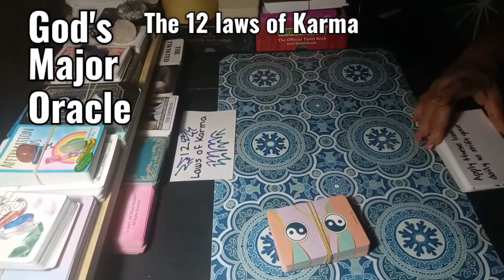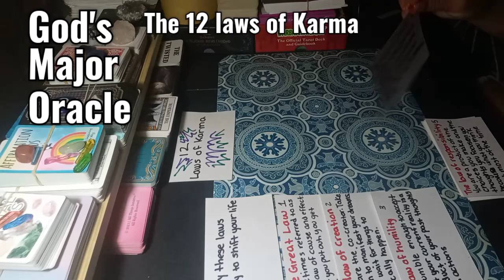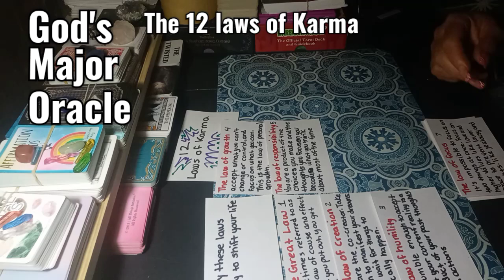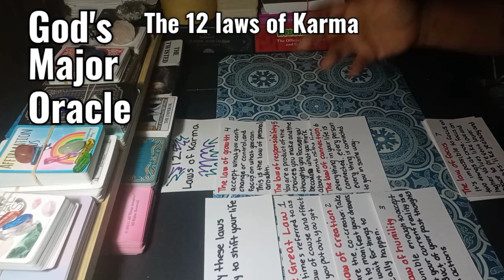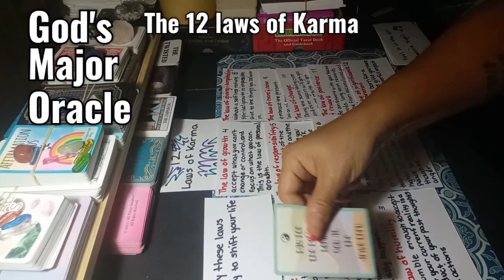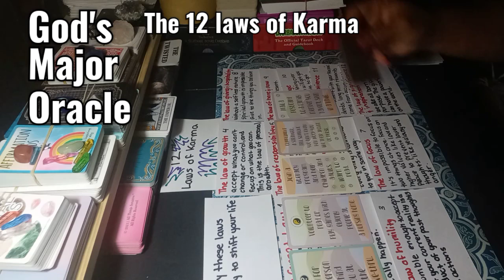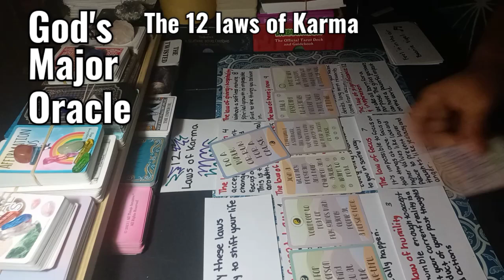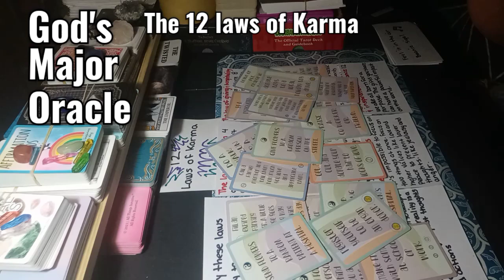This is the reason why, You are going through. What you are going through.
Do this and watch your life change for the better.

And will go back into the channel.